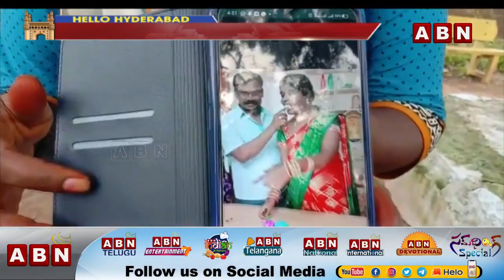కొడుకు కోసం .. నేత మోసం! | Husband Cheats Wife Due to Birth Of Girl Child | Hyderabad | ABN Telugu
కొడుకు కోసం .. నేత మోసం! | HusbandCheats Wife Due to Birth Of Girl Child